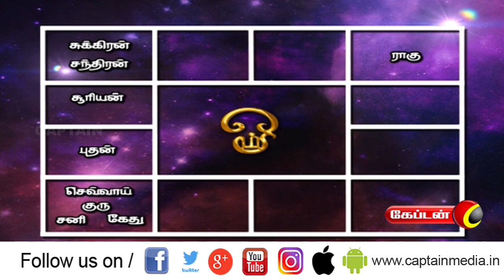Today Rasi Palan - 25/02/2020 | Indraya Rasi Palan Tamil | இன்றைய ராசிபலன்